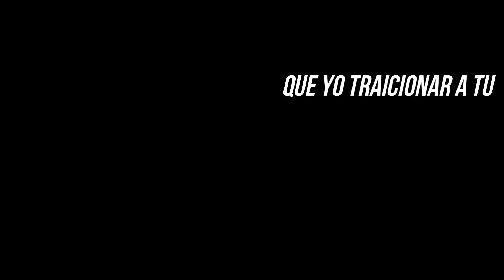El momento en que te das cuenta de que Venom Snake es una MENTIRA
⭐Metal Gear Solid V: The Phantom Pain (comúnmente abreviado MGSV o MGS5) es un videojuego de sigilo y acción-aventura de la saga Metal Gear, desarrollado por Kojima Productions y producido por Hideo Kojima, para las videoconsolas PlayStation 3, PlayStation 4, Xbox 360, Xbox One y PC.

  Edición, locución, Guion por : Edisson Mendoza (GRAY SNAKE)
📁 Para contrataciones, donaciones o sugerencias: